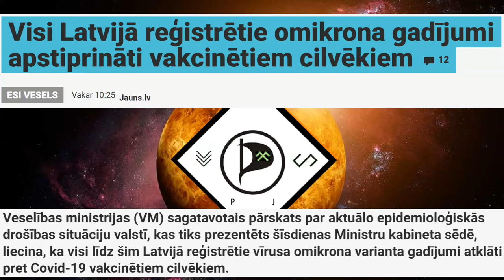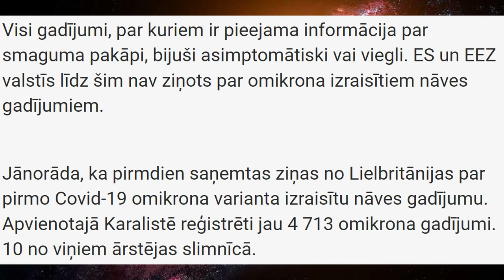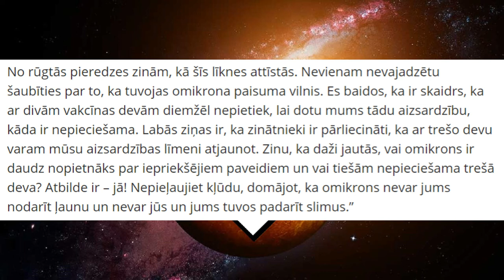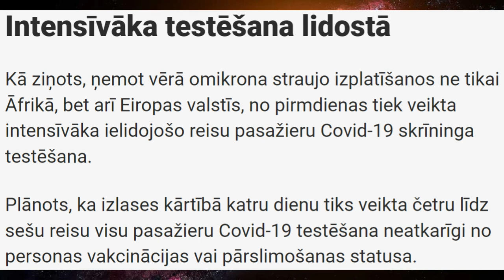Vai Omikorns nevakcinētajiem nav bīstams, jo visi līdz šim Latvijā ar to saslimušie bija vakcinēti?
Ne viens vien pret vakcīnām skeptiski noskaņots cilvēks ar lielu smaidu izceļ ziņu, ka Latvijā līdz šim visi ar jaunā Omikrona covid-19 paveidu saslimušie ir bijuši vakcinēti. Tas tiek pat ņemts par ieganstu apgalvojumam, ka Omikrons nevakcinētajiem nav bīstams un skar tikai vakcinētos. Šai klipā no vienas puses tiek pievērsta uzmanība apstākļiem, kāpēc tieši vakcinētie līdz šim ir saslimuši. No otras puses tiek norādīts, ka pavisam šaurs fokuss uz testēšanu lidostās nepalīdzēs piefiksēt jaunā varianta ievešanu valstī, jo pa piemēru no Zviedrijas gana daudzi cilvēki ieceļo ar prāmi un no šīs valstis ir jau ievesti vairāki jaunā Omikrona paveida gadījumi.

mūzikas avots:

clientele-love_games